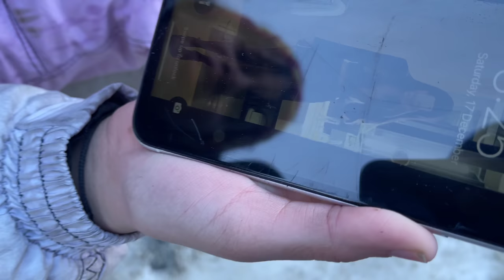Snow Mai Accident Hogaya 🥲 Manali Vlog 💔